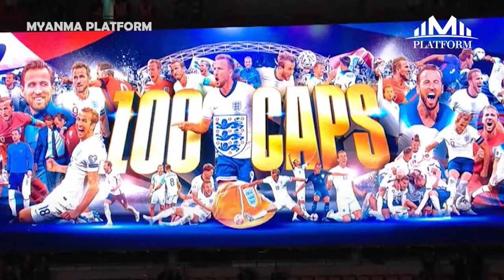အင်္ဂလန်အသင်းခေါင်းဆောင် ဟယ်ရီကိန်းရဲ့ ဂုဏ်ယူစရာကောင်းတဲ့ည